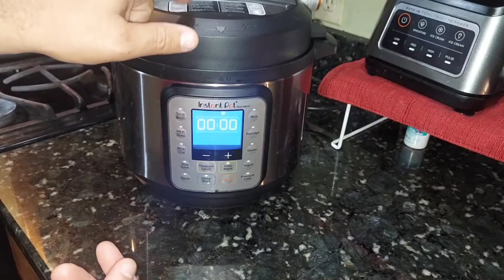Habichuelas Hablandadas en 45 a mi estilo .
ingredientes

1 libra de habichuelas

2 dientes de ajo